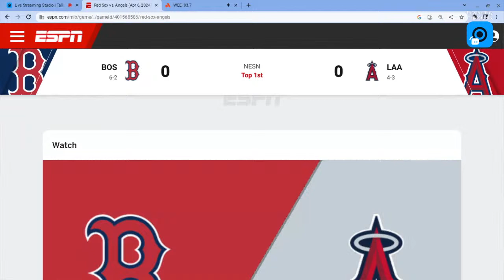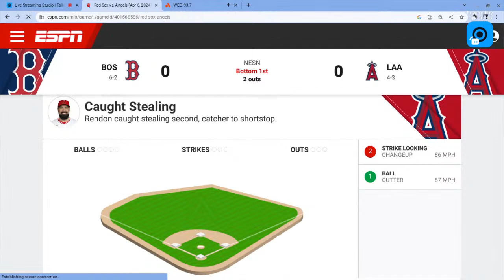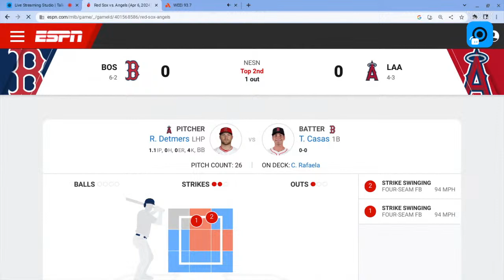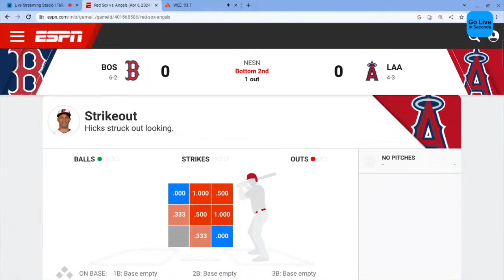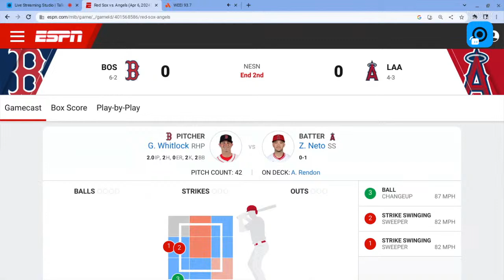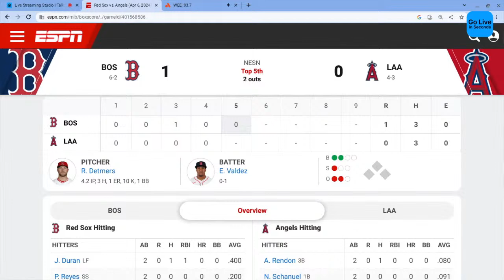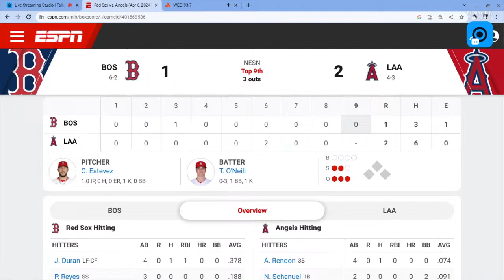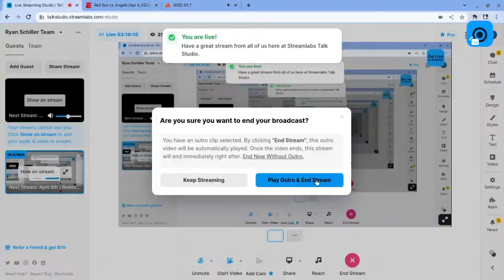Los Angeles Angels vs Boston Red Sox live play by play and reaction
It’s the continuation of a weekend set between American League teams on the diamond as they meet in the Lone Star State. The Boston Red Sox are on the road as they play the middle game of a three-game series with the Los Angeles Angels on Saturday night. Boston swept a three-game series on the road from Oakland as they won a pitchers’ duel, 1-0, in the finale Wednesday. Los Angeles swept a three-game series from Miami on the road as they rolled to a 10-2 triumph in the finale of that set Wednesday afternoon. This article was published before the conclusion of the opening game of the series at Angel Stadium of Anaheim on Friday night.